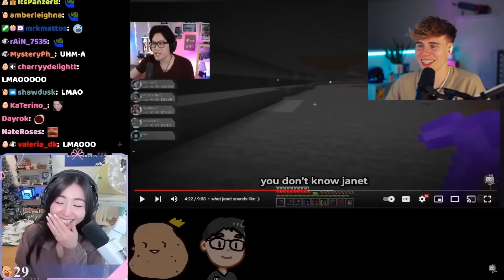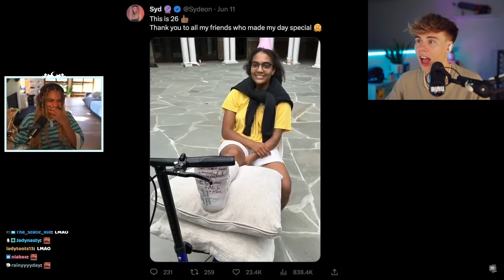Blau Reacts to "it's a puppy party" by OfflineTV & Friends